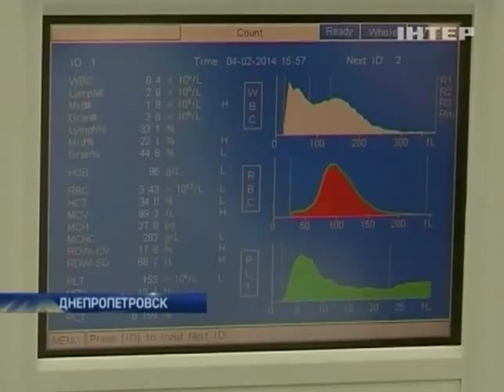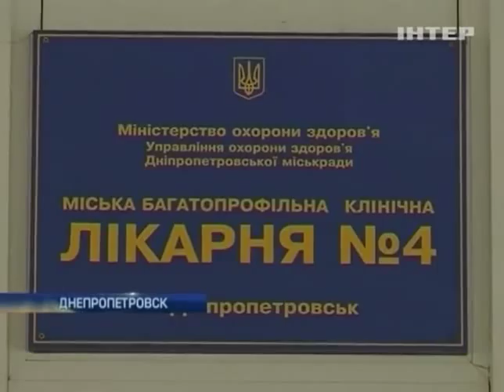В Днепропетровске открылся центр химиотерапии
В Днепропетровске открылся центр химиотерапии - Подробности - Интер - 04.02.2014

Opened in Dnepropetrovsk centre of chemotherapy - Details - inter - 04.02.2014